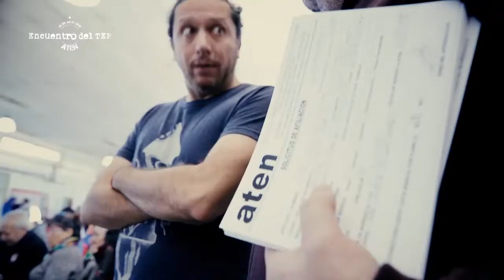ENCUENTRO DEL TEP Neuquen 28 de julio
Repaso del ENCUENTRO DEL TEP desarrollado el sábado 28 Julio en el IFD N°12 (Anaya y Durán- Neuquén Capital) con informe inicial para el trabajo en comisiones.